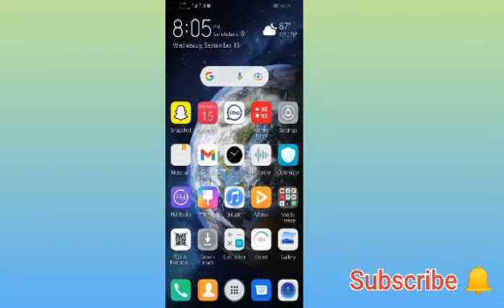How to create phone number shortcuts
channel host:
Saroj dangi